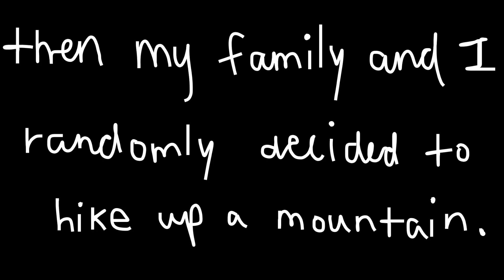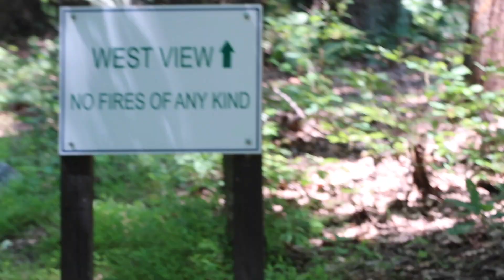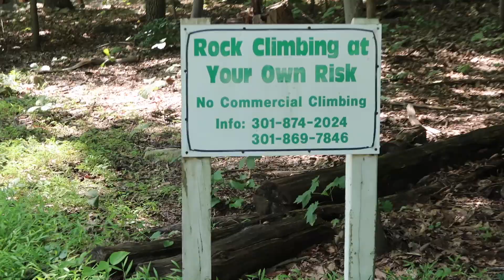BEING SPONTANEOUS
today I randomly decided to hike up a mountain.